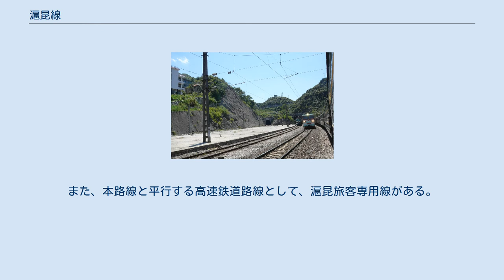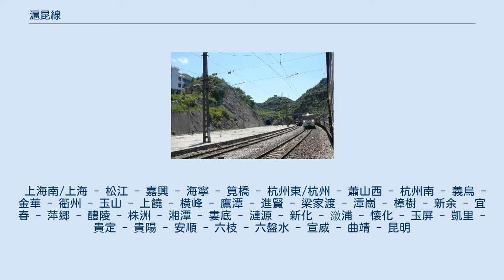滬昆線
滬昆線（ここんせん）は上海市と雲南省昆明市を結ぶ中国国鉄の鉄道路線である。
 中国南部を東西に結ぶ幹線であり、中国鉄道の基幹路線網である八縦八横の一つである。
既有の滬杭線（上海～杭州）、浙贛線（杭州～株洲）、湘黔線（株洲～貴陽）、貴昆線（貴陽～昆明）の4本の路線を合わせて出来た。
鉄道部は2007年の第六次大提速（速度向上）実施後に全国の主要幹線に最高速度200km/hを超える高速列車を運行し始めた。
これら4本の路線は向塘直通線（潭崗―梁家渡連絡線特大橋）完成後の2006年12月31日18時に合併して滬昆線となった。
 滬昆線の起点は上海駅、終点は昆明駅で、全長2690kmで大部分が複線電化されている。
そして全長10kmの上海南線により上海南駅に連絡している。
上海市と浙江省内は上海鉄路局管轄、江西省内は南昌鉄路局管轄、湖南省内は広州鉄路集団管轄、貴州省内は成都鉄路局管轄、雲南省内は昆明鉄路局管轄である。
 二道岩駅 杭州市内は筧橋～杭州南間で新線とバイパス線（旧来の路線）に分かれる。
新線には杭州東駅、バイパス線には杭州駅がある。
また、本路線と平行する高速鉄道路線として、滬昆旅客専用線がある。